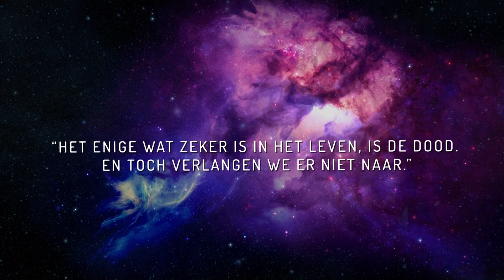VeerStichting 2014 | Bevrijd van Zekerheid | Rik Torfs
Rik Torfs is de Rector-Magnificus van de Katholieke Universiteit van Leuven, Hoogleraar Kerkrecht, vooraanstaand Vlaamse intellectueel en een populaire dwarsdenker. Niet ingeperkt door conventionele denkbeelden en wars van heersende meningen staat hij bekend als een scherpe maatschappijcriticus, met een goed gevoel voor humor. Torfs presenteerde tv-programma’s, schreef columns voor De Standaard en Trouw, zat in de Belgische senaat (voor de Christen-Democratische Partij) en stuurt iedere dag wel een of meer prikkelende tweets de wereld in, waaruit een grote voorliefde voor het aforisme en de paradox blijkt.

In 2009 schreef hij het boek ‘Wie gaat er dan de wereld redden?’, waarmee hij de Liberalis-prijs van 2009 won. In zijn boek schrijft hij over zekerheid en onzekerheid: “Zekerheid kunnen wij nooit verwerven. In plaats van met onzekerheid te leven, de gedroomde  motor om tot meer creativiteit te komen, proberen wij angstvallig om wat onzeker is via wetten, normen en procedures als zeker te beschrijven en te beschouwen. Dat is de grote kwaal van West-Europa.” Op het symposium heeft hij gesproken over het fenomeen onzekerheid in de huidige maatschappij en de betekenis van onzekerheid in de wetenschap.